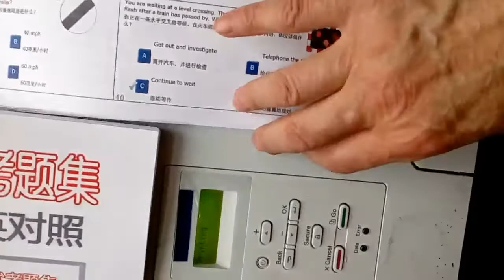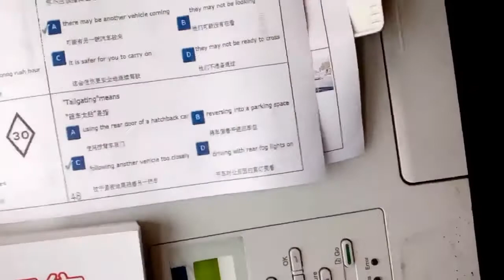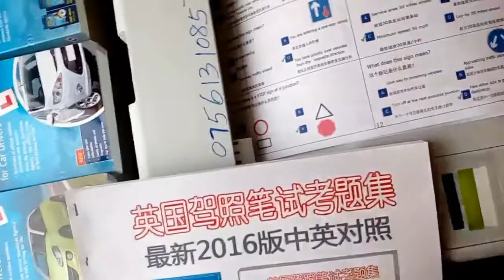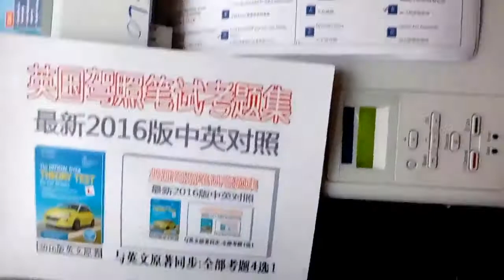英国驾照考试31：中英对照笔试教材介绍 打印装订篇(一)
英国驾照考试中英对照考试教材介绍 和 讲座视频（续发布）：
英国驾照考试01：中英对照英格兰版6书5CD介绍篇(一)
英国驾照考试02：中英对照英格兰版6书5CD介绍篇(二)
英国驾照考试03：中英对照英格兰版6书5CD介绍篇(三)
英国赴北爱用中文考笔试11：北爱版普通话翻译陪考篇(一)
英国赴北爱用中文考笔试12：北爱版普通话翻译陪考篇(二)
英国赴北爱用中文考笔试13：北爱版普通话翻译陪考篇(三)
英国赴北爱用中文考笔试21：北爱版广东话听题介绍篇(一)
英国赴北爱用中文考笔试22：北爱版广东话听题介绍篇(二)
英国赴北爱用中文考笔试23：北爱版广东话听题介绍篇(三)
英国驾照考试31：中英对照笔试教材介绍 打印装订篇
英国驾照考试32：中英对照笔试教材介绍 当面交易 和 保险邮购篇
英国驾照考试33：中英对照笔试教材介绍 微信视频邮购验货监督篇
英国驾照考试41：中英对照笔试教材介绍 攻关秘籍篇
英国驾照考试42：中英对照笔试教材介绍 注意事项篇
英国驾照考试43：中英对照笔试教材介绍 关键词组篇
英国驾照考试51：笔试危险反应 真实考场CGI视频介绍篇
英国驾照考试52：笔试危险反应 典型案例分析篇
英国驾照考试53：笔试危险反应 点击点击技巧篇
英国驾照考试54：笔试危险反应 综合例题分析篇（01,02. ）
英国驾照考试61：中英对照路考教材介绍 19个问答篇
英国驾照考试62：中英对照路考教材介绍 学习要领篇
英国驾照考试63：中英对照路考教材介绍 考试要领篇